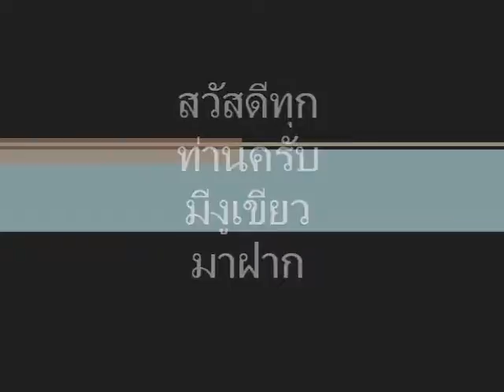เอางูเขียวมาฝาก(iris nuvo) 640x480